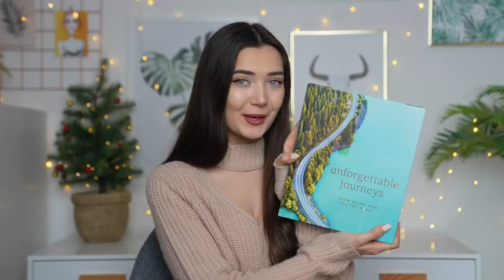WHAT I GOT FOR CHRISTMAS 2020!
In today's video I'm doing my annual What I got for Christmas 2020! I have been doing this video every year since 2014 now which is honestly crazy!! Hope you guys had a lovely Christmas and enjoy this video!
-Roxi

Roxxsaurus
36 Golden Square
London
W1F 9EE

♡FAQ♡

I am living in the United Kingdom.